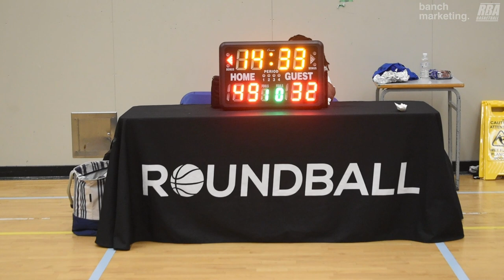2024 Burnaby Spring Rec - Pies vs Noon Platoon - Roundball BC Mens Basketball League